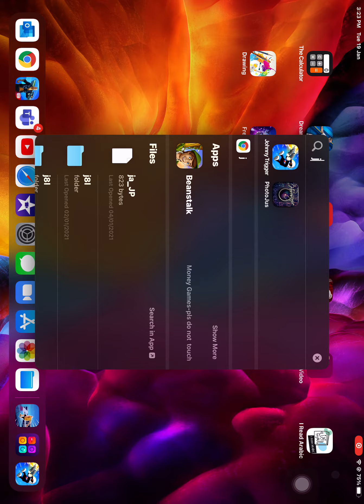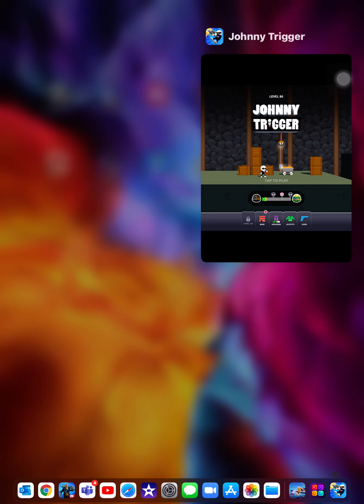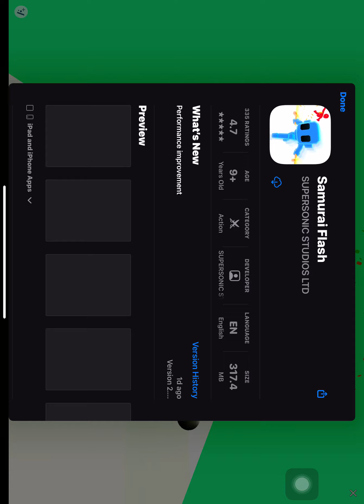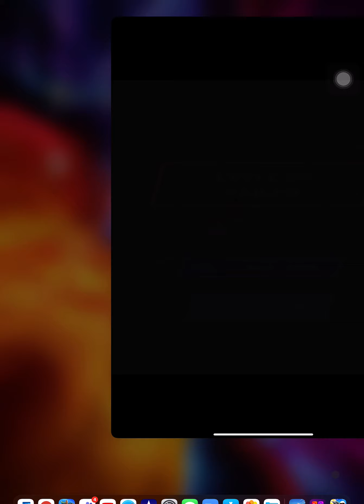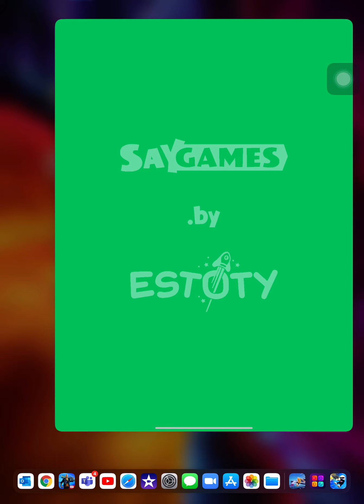Johnny trigger level 80 to 88